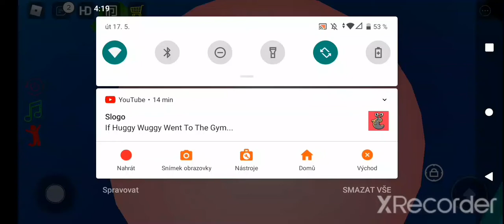Roblox Longest Parkour Obby 2725 26#